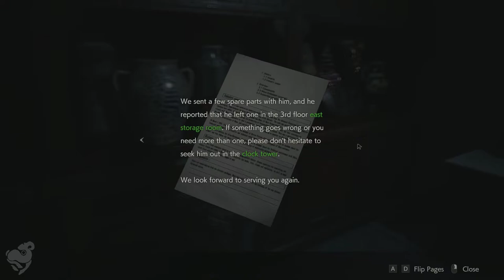Resident Evil 2 Remake (Claire) [Part 5] | NCGW | NCG&W | No Copyright Gameplay & Walkthrough